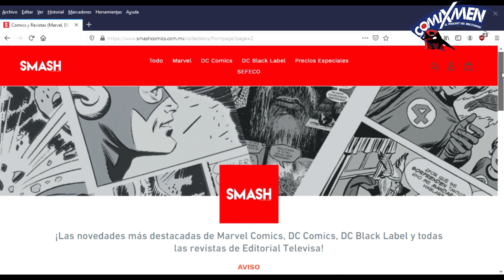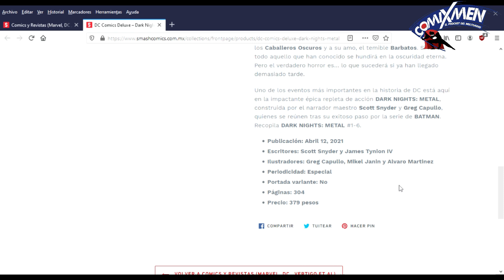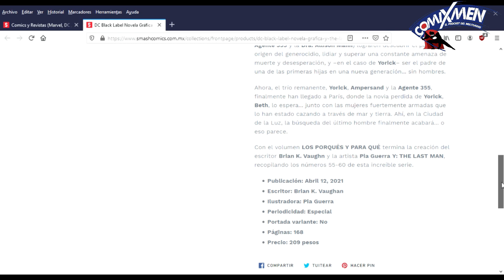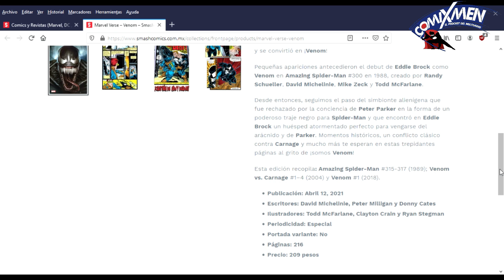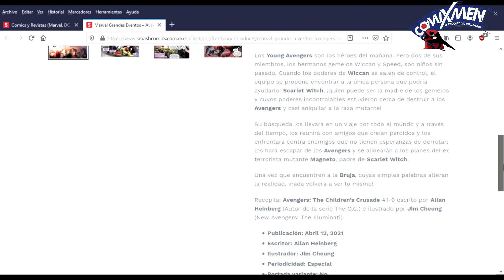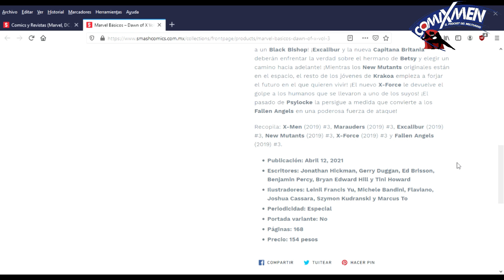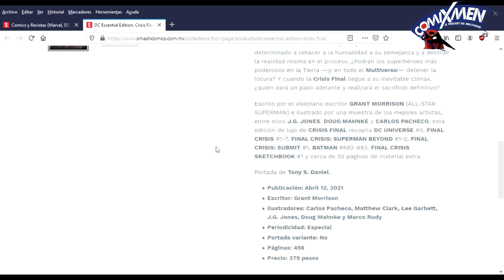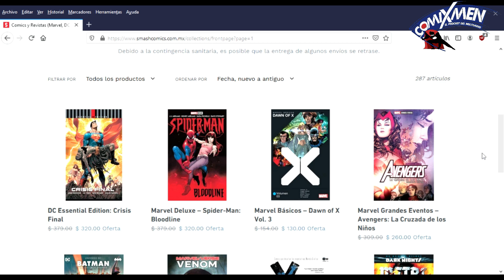Cómics Nuevos Para El 12 De Abril SMASH México Marvel Y DC ComiXmen